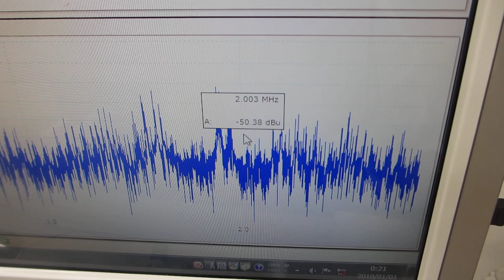オリジナル超音波プローブによる、スイープ発振制御技術（超音波システム研究所）